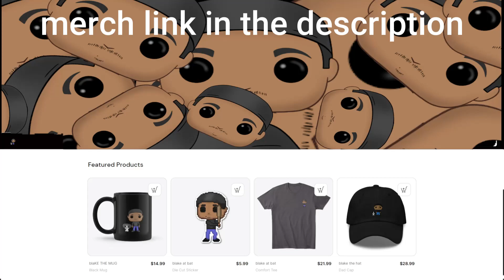He needed permission to cry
He asked me if he can cry so i said go for it as long as the movies are great why does it matter.
There, you'll get a behind-the-scenes look at my life, as well as sneak peeks of upcoming projects.

I also have some awesome merch available on my website, so if you're a fan of my content, be sure to check it out.

There, you'll be able to interact with me and other fans of my channel.